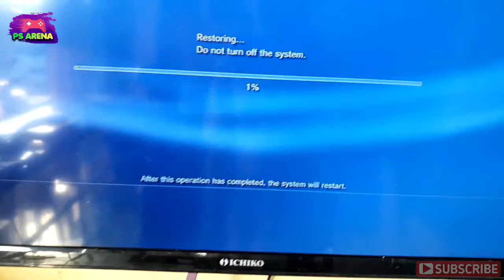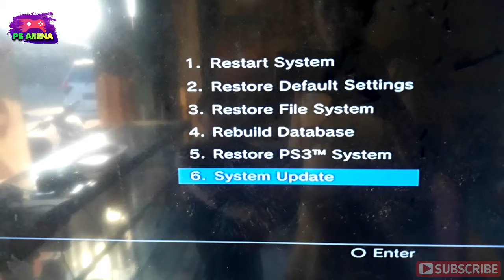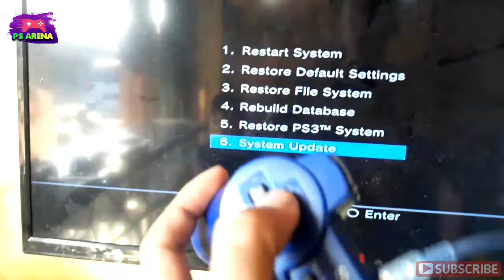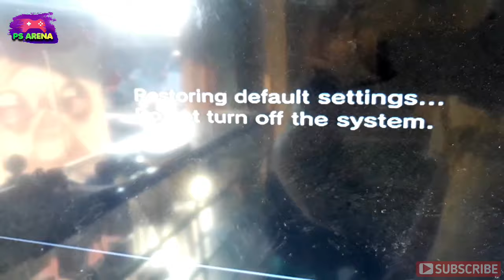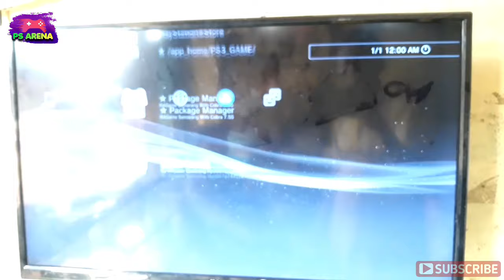CARA MENGATASI File system on the system strorage is corrupted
Jika ketika memilih nomer 6 hasilnya tidak macet ,sebaiknya cukup di update system sesuai bawaan ps nya.Agar file update tidak rusak atau corrupt sangat disarankan menggunakan flashdisk original.Jika kesulitan mencari flashdisk yang original,berikut link pembeliannya👇

CARA MENGATASI File system on the system strorage is corrupted.Dan ketika di enter akan restoring terus hingga stuck hingga kembali lagi restoring. ps3 restoring sudah 100% kembali restoring.

Namun jika restoring sudah 100% dan berhasil muncul menu awal maka tidak perlu dilakukan format. Jadi ga perlu lagi masuk ke safe mode .

system storage ps3 corrupted
system storage corrupted ps3 fix
file system storage corrupted ps3
ps3 says system storage corrupted
ps3 slim system storage corrupted
ps3 file system storage is corrupted and will be restored
ps3 keeps saying system storage corrupted
my ps3 system storage is corrupted
cara mengatasi ps3 the file system on the system storage is corrupted and will be restored